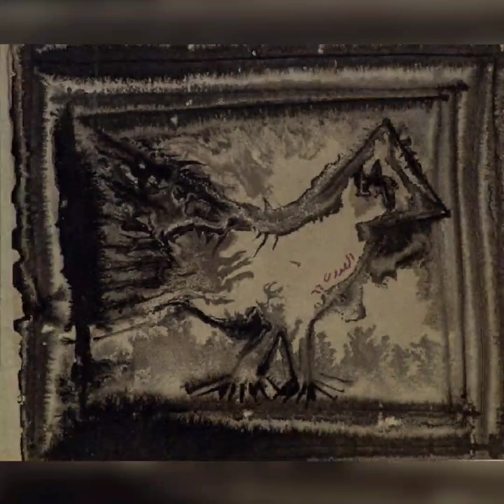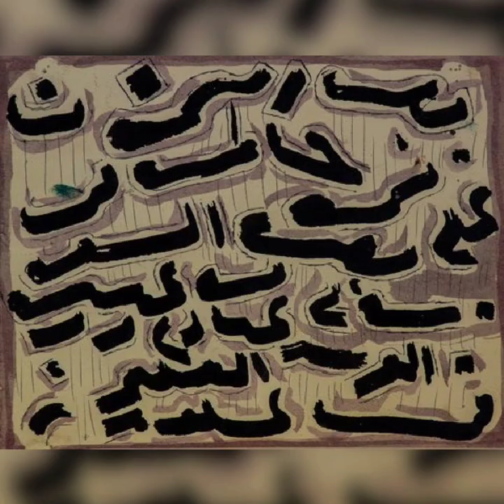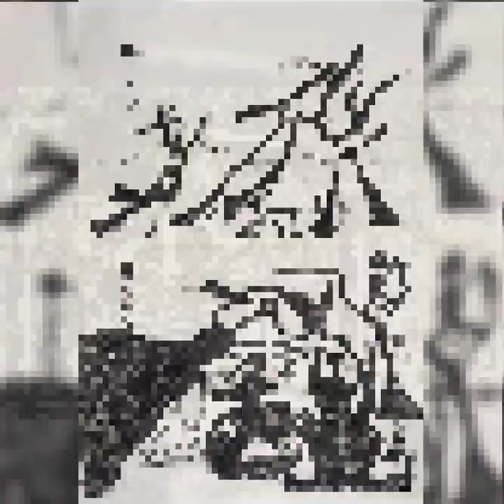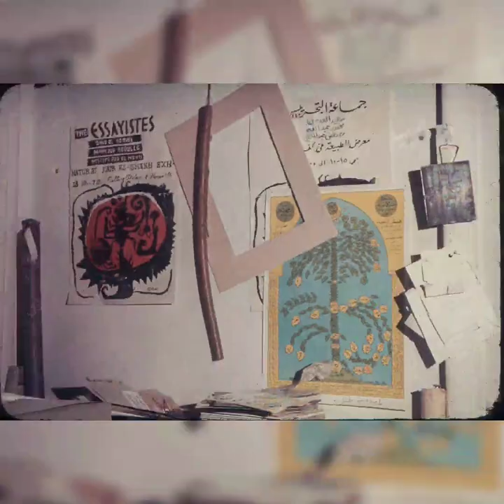27 November 2023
SAID EL-ADAWI : " AN IRREPLACEABLE
                                 ARTIST "